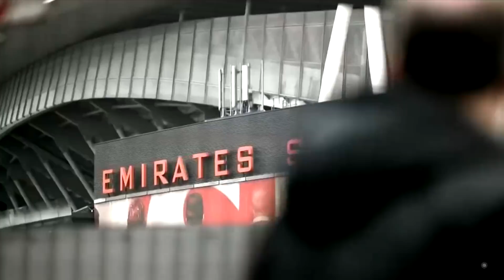Henrikh Mkhitaryan - The Beginning (2017/18)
This video is about Henrikh Mkhitaryan´s best skills, passes and goals at Arsenal during the 2017/2018 season in the Premier League and Europa League. A video by ArsenalVideosHD.

INFO:
Music: Waffle x Coopex - All We Are (feat. Citizen Shade)
Intro: Biometric - Hush
Outro: Macklemore ft. Ed Sheeran - Same Love (De Hofnar Bootleg)
Quality: 1080p60, HD
Editor: Filip Hennig

SOFTWARE:
- Final Cut Pro X (video editing)
- Photoshop CS6 (thumbnails)

Skype: fillehennig00

ARSENAL MEDIA PARTNERS:
- ArsenalVideosHD
- ArsenalTVHD
- ArsenalMatchComps
- iMesutÖzilx11
- Alexis Sanchez

APPLY TO MY NETWORK!